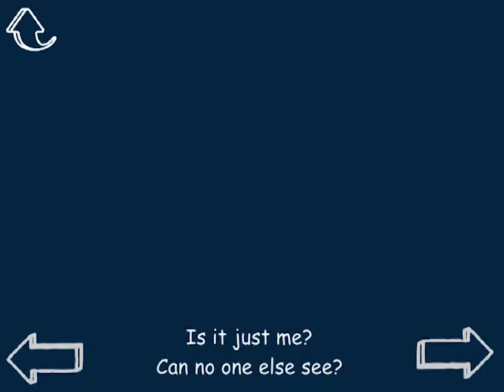Book Apps | Mr Frog the Neighbours Dog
Only The Best Apps Reviewed With Video!

Mr. Frog is a hilarious book app with tasks for kids to complete! Oh, Mr. Frog is a Dog!